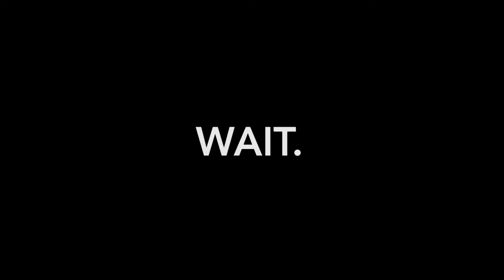Announcement Video 02.05.2015